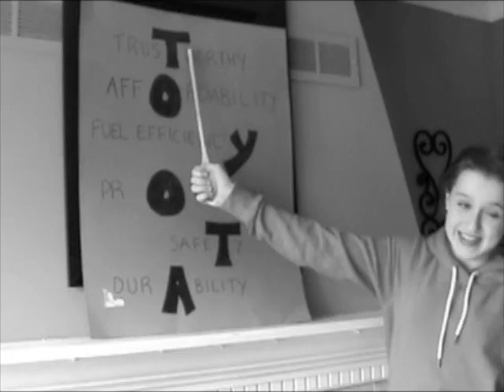toyota's 1 fan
I entered a contest to win a Toyota! If you want to support my cause by clicking the link!